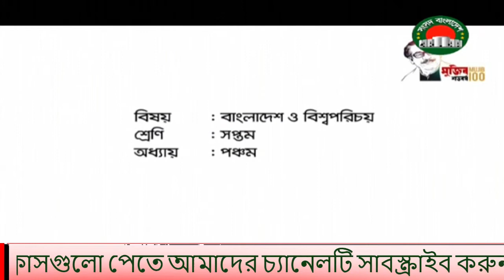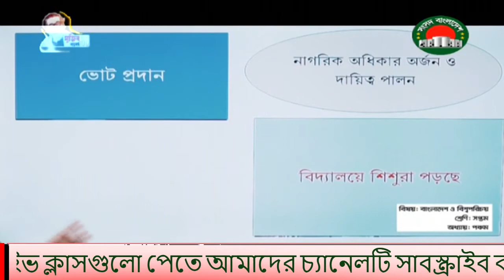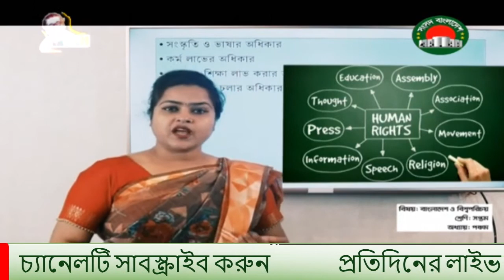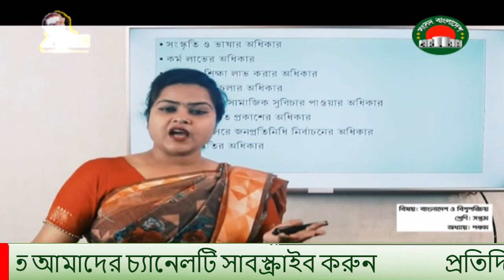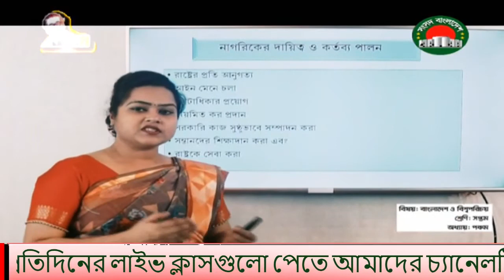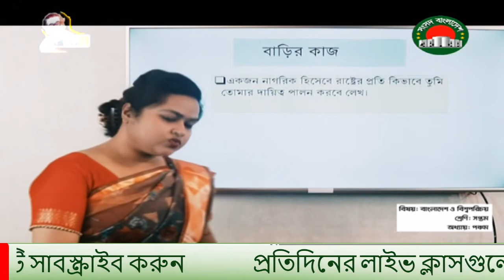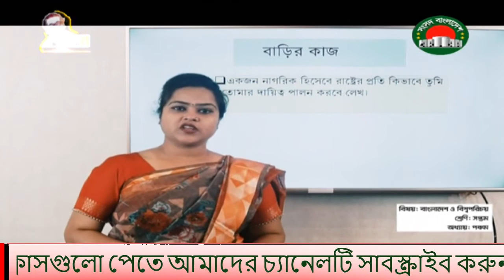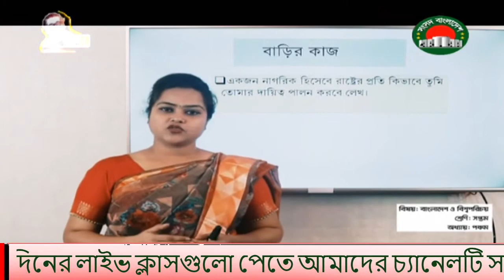২৭ এপ্রিল সপ্তম শ্রেণির বাংলাদেশ ও বিশ্ব পরিচয় ক্লাস।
২৭ এপ্রিল সপ্তম শ্রেণির  বাংলাদেশ ও বিশ্ব পরিচয় ক্লাস।

Live Class Sangsad TV Live online Class ৬ষ্ঠ-১০ম শ্রেণির Live ক্লাস 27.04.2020

♦️[$ubscribe]♦️